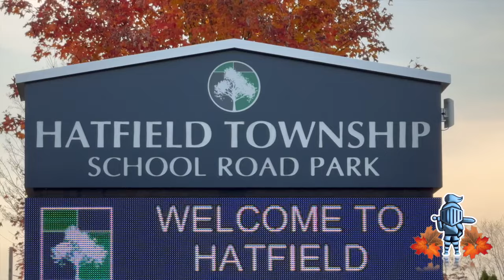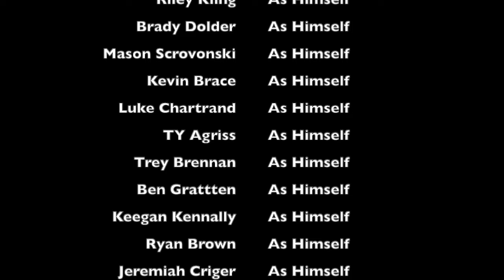NP World Series 2023 Movie by Ben Criger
The annual Knights Fall World Series came down to walk off heroics. Here is a video review of the exciting 3 game battle.